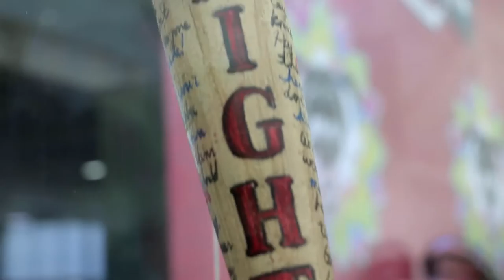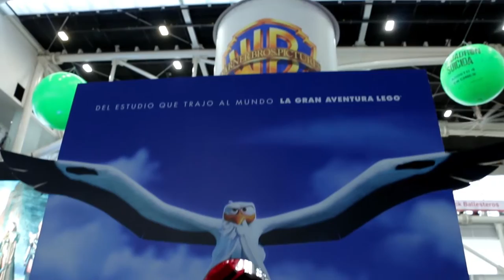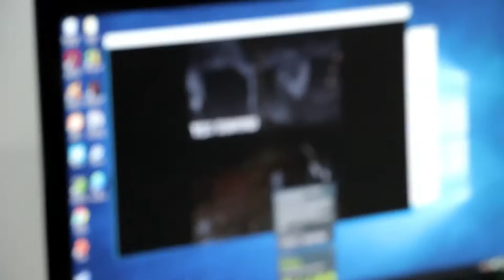Comic-Con Colombia 2016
Como siempre, las cámaras de nuestro programa tenían que estar presentes en la Comic-Con Colombia, para acompañar a Cristina a unas horas de la ñoñez más feliz que existe: Tomarse fotos con la Tardis y con el Batimovil, hablar con los mejores cosplayers y por supuesto jugar en las realidades virtuales.
Versión Beta en la Comic-con!